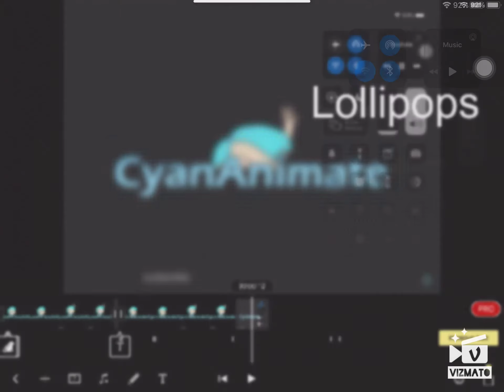Diamond counter round two